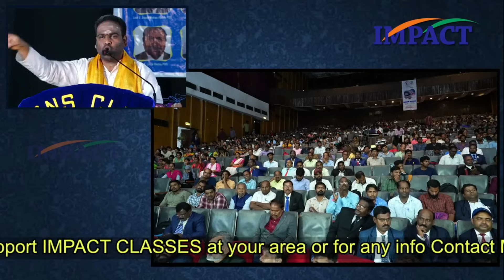మీ రోమాలు నిక్క బొడిచే భారత దేశపు పురాణ చరిత్ర ||Manoj|| IMPACT | 2023